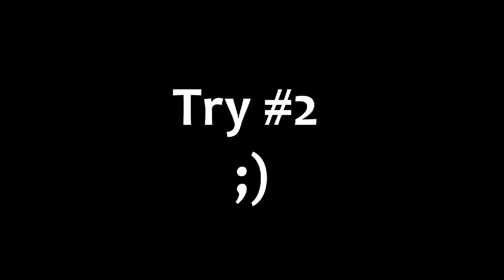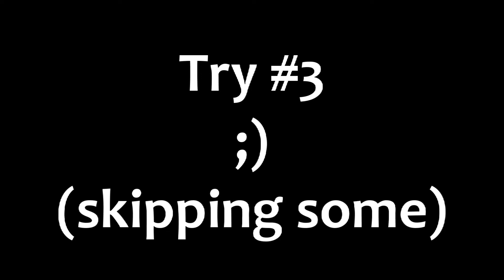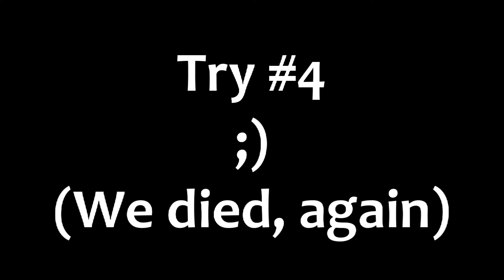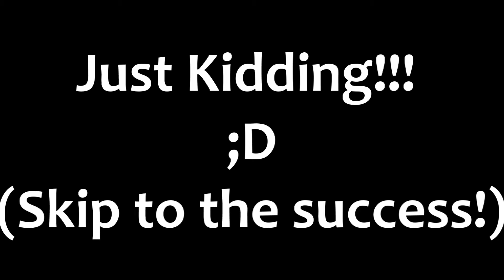Let's Play L4D2: "Velociraptor Adventure!! pt. 3 THE FINALE"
Roar goes the Dinosaur. Join me and two friends in a wonderful Velociraptor filled adventure on the Left 4 Dead add on map "Sacrifice"! If you liked this video, or the series, please share with friends because SHARING IS CARING.
Thanks (: